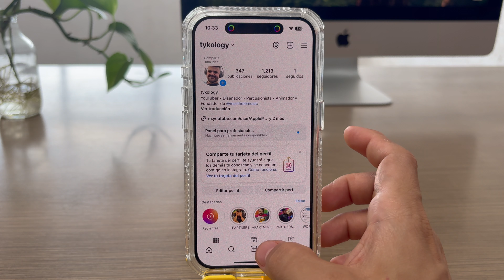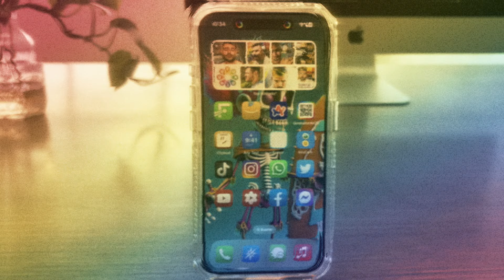ANIMACIONES en ISLA DINAMICA de iPhone iOS 18